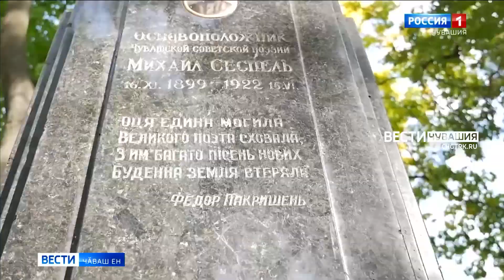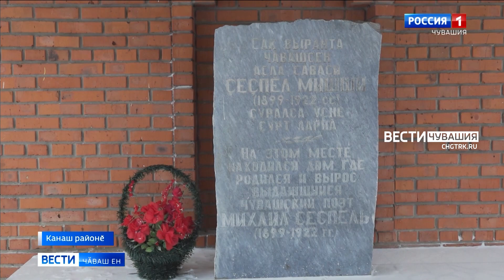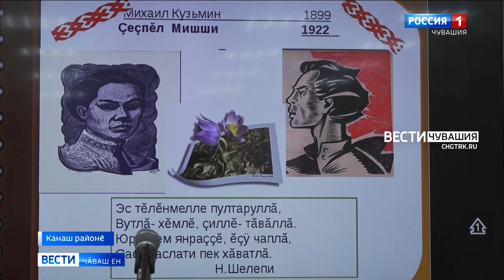Чӑваш халӑхӗ кăвар чĕреллĕ Ҫеҫпӗл Мишши ҫуралнӑранпа 122 ҫул ҫитнине уявларӗ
Вилӗмсӗр поэт кун çути курнă Канаш районӗнче тата Шупашкарта асӑну митингӗсем иртрӗҫ, Ҫеҫпӗл премийӗн кӑҫалхи лауреачӗсене чысларӗҫ.